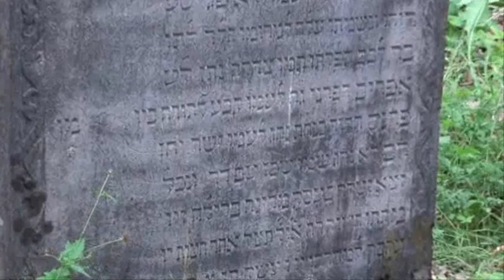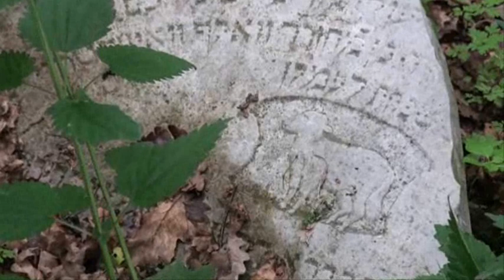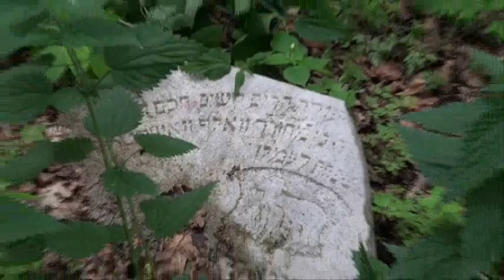Jüdischer Friedhof Bechhofen mit Symbolen-s.wmv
Der jüdische Friedhof in Bechhofen wird mit Inschriften und Symbolen kurz eingeführt und erklärt.